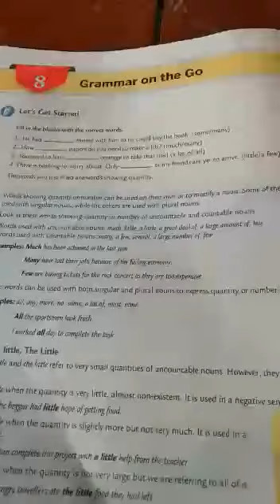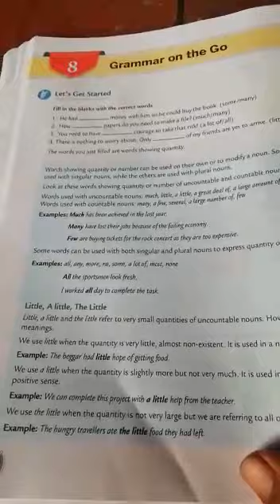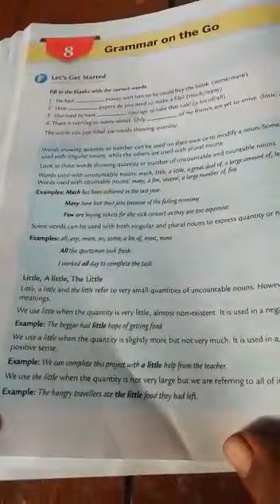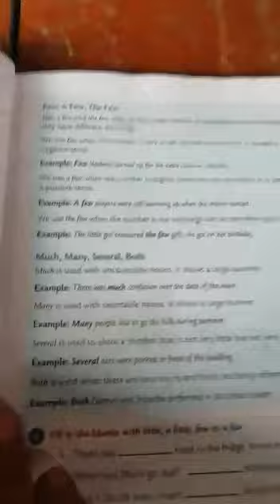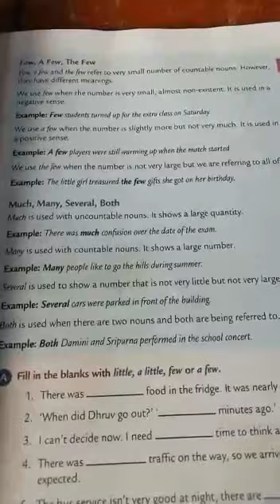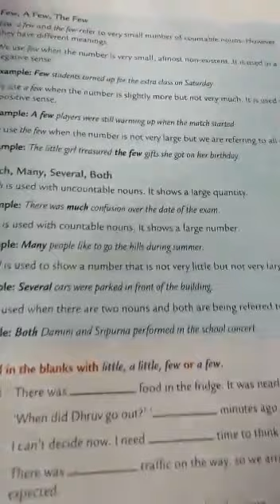Class-6 sub-english grammar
topic - important rules of grammar